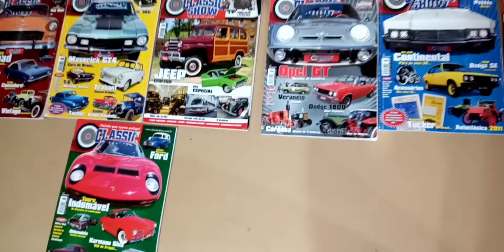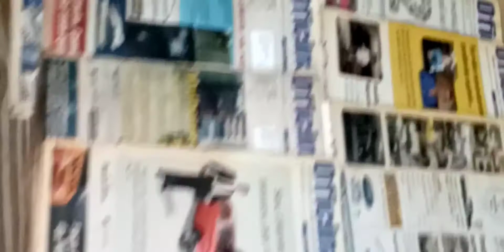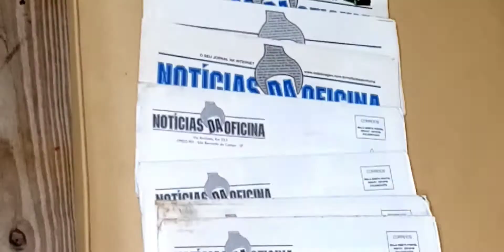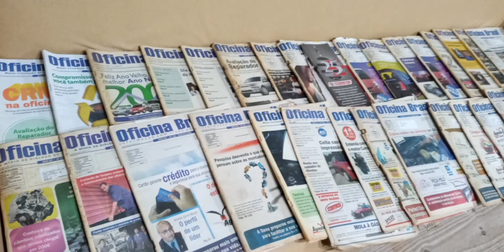revistas antigas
sao 162 revistas variadas antigas